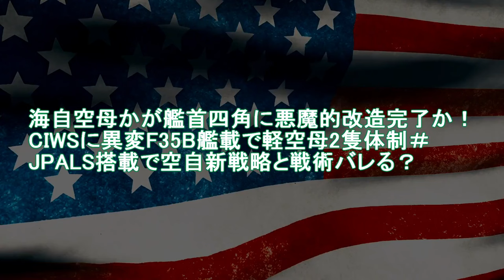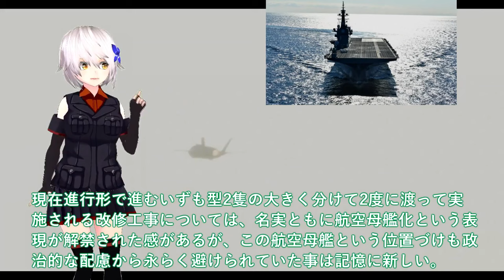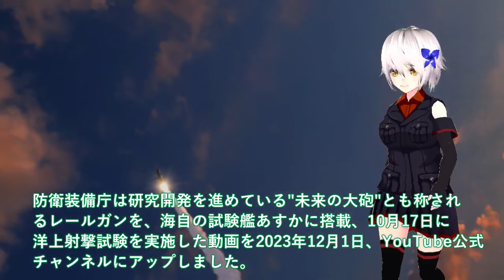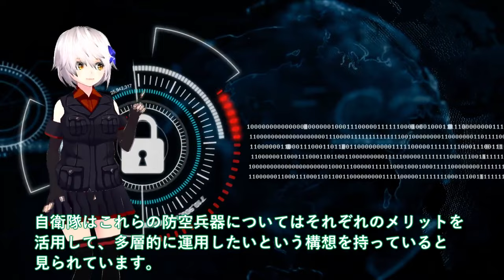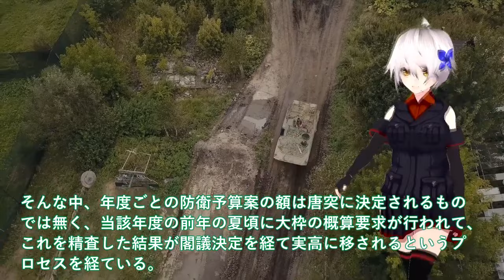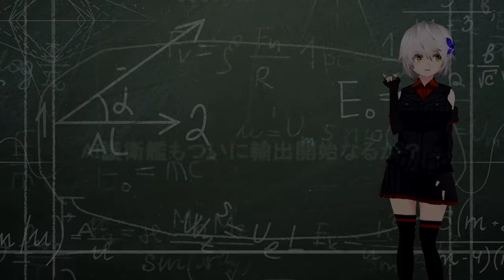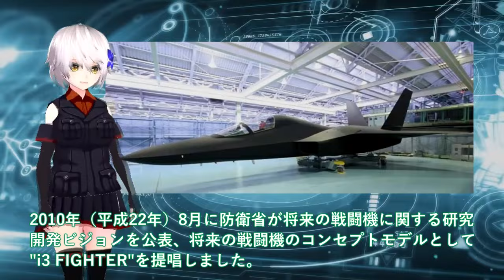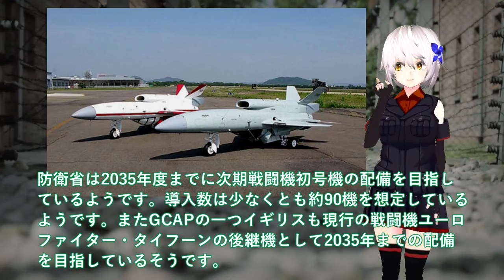【防衛軍事力】自衛隊スペシャル 海自空母かが艦首四角に悪魔的改造完了か！CIWSに異変F35B艦載で軽空母2隻体制＃JPALS搭載で空自新戦略と戦術【軍事スペシャル・特集】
1海自空母かが艦首四角に悪魔的改造完了か！CIWSに異変F35B艦載で軽空母2隻体制＃JPALS搭載で空自新戦略と戦術バレる？

2防衛省ついに電磁砲120連射にも成功か！米国兵器の6の性能レールガン＃世界最強ローレンツ力国連恐れる？

3海自国連も驚くハイペース建造！新型FFMは142m大型化でVSL16セル搭載＃AI護衛艦もついに輸出開始なるか？